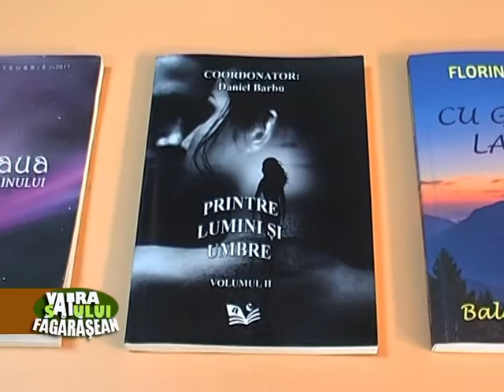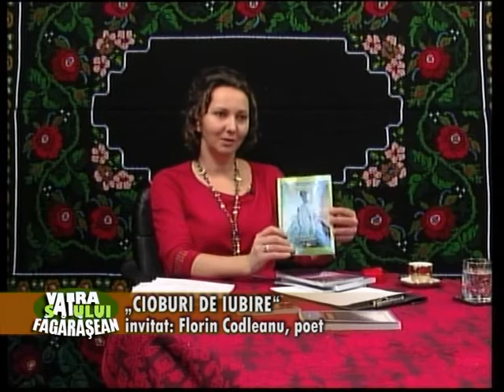Emisiune - Vatra satului fagarasean - invitat: Florin Codleanu, poet - 1 martie 2019